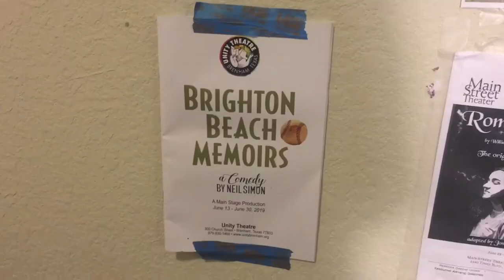Personal Narrative: Tyler Holmes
Project #1: The Personal Narrative. Up to 3:00.
Visually tell your own story. Be brief and concise. It can be one continuous shot or a series of simple edits. Whatever represents you best. Include cut away (b-roll) material if appropriate.